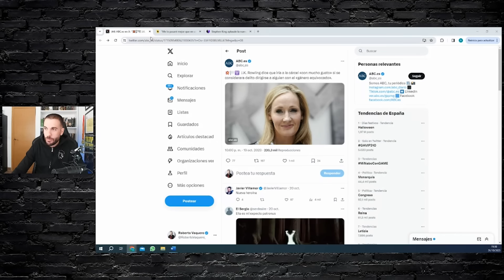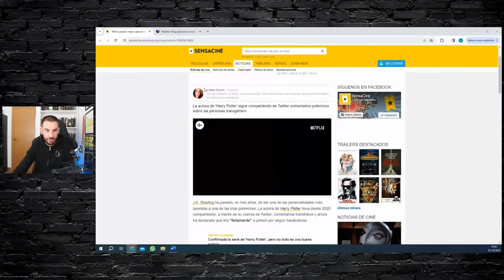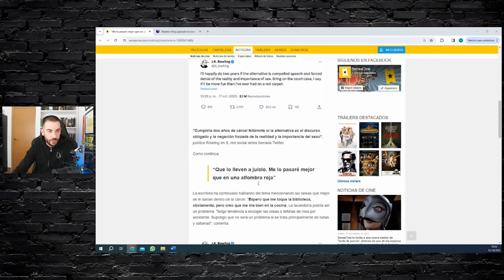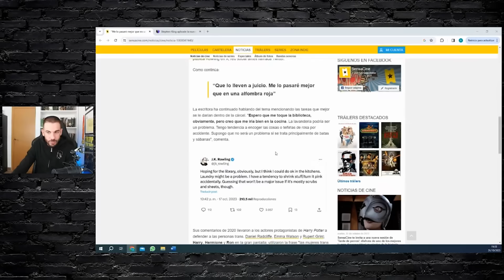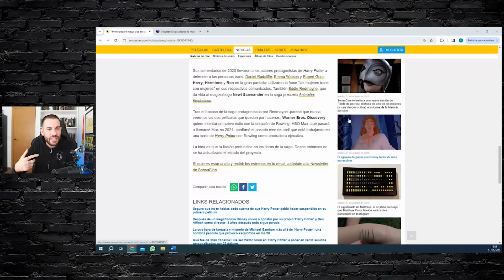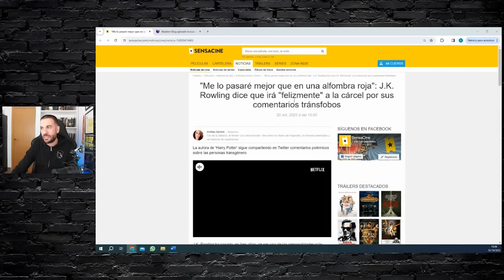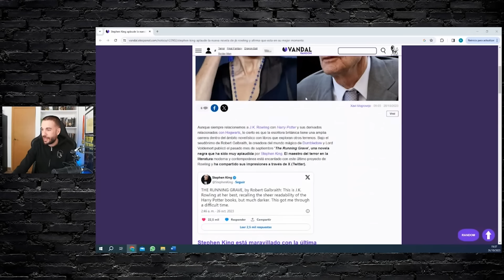¿CÁRCEL por DECIR la VERDAD? | J.K. ROWLING RESPONDE